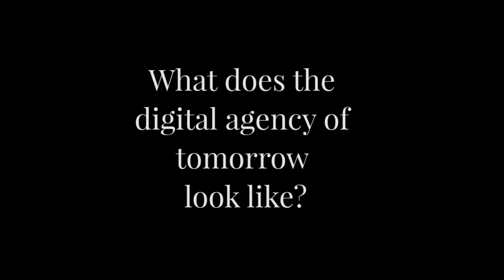Digital Loeries: Agency Speak - Black River FC.